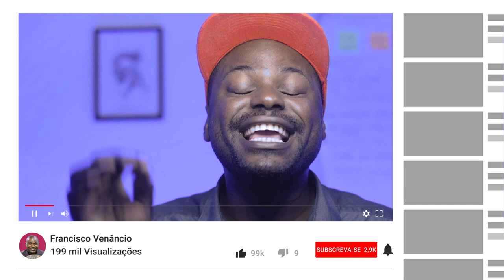TESTEMUNHO DA MULHER QUE AJUDA A CONSTRUIR CASA ÁFRICA II TEMPORADA CONSTRUINDO UMA CASA EM ANGOLA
TESTEMUNHO DA MULHER QUE AJUDA A CONSTRUIR CASA EM EPOCA DE CRISE ÁFRICA II TEMPORADA CONSTRUINDO UMA CASA EM ANGOLA

00:00 INTRODUÇÃO
CONSTRUÇÃO DE CASA DESCOMPLICADA
TESTEMUNHO DA ESPOSA
02:24 VINHETA

02:31 Qual é o seu sonho neste processo de construção de casa?
03:12 É difícil acompanhar o processo de construção de Casa?
04:18 Em que está construção da casa?
05:12 Mensagem para que está construir?
06:20 0 que as pessoas não devem fazer quando estão a construir?
10:53 Agradecimento a Ruth
11:01 Coisas que acontecem quando você esta construir
13:00 Meu pau de gindungo
13:22 Mestres aplicando Chão bruto no Quintal
13:52 O beijo do casal Venâncio
15:02 conclusão

Faça sua doação dentro de Angola do através do

ignora isso
SbAm, YcZE97,